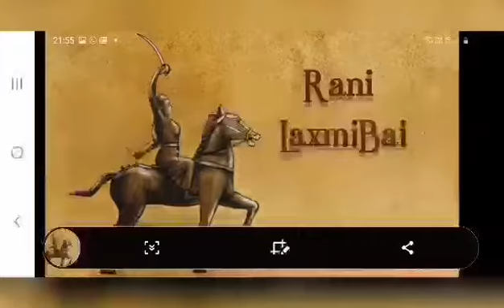9 August 2020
Delhi Public School GBN Life skills-Patriotism